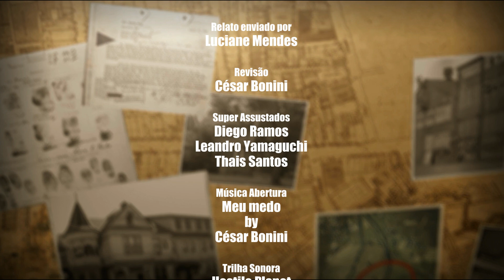T04E23 - Relatos dos inscritos - Chácara assombrada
Luciane vai visitar uma chácara abandonada junto com suas irmãs e a acaba encontrando um morador bastante inusitado.